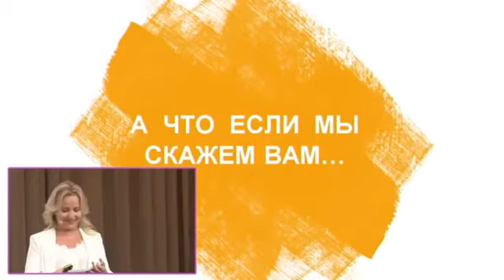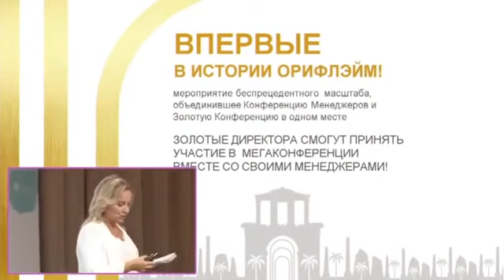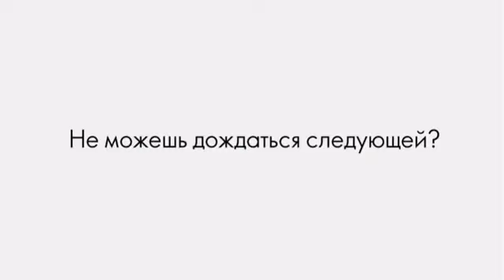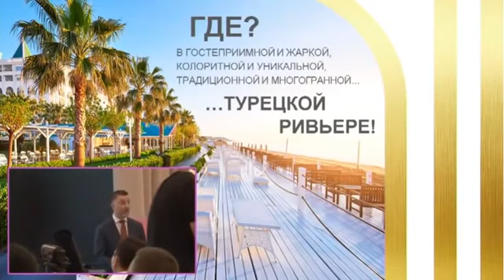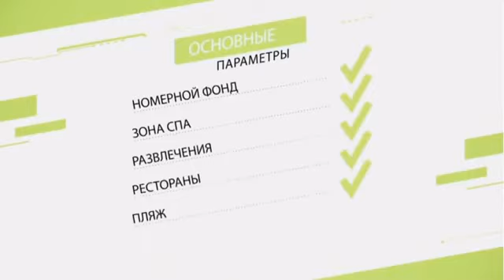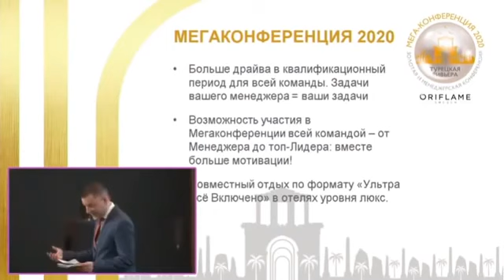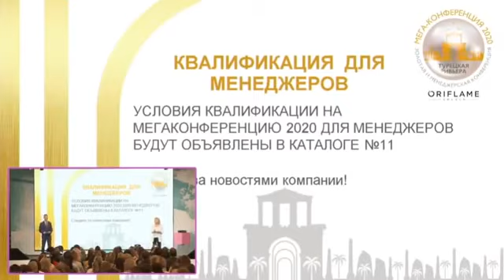Конференция Орифлейм 2020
Присоединяйтесь к нашей команде - просто напишите "Хочу в команду" в одну из сети

Система работы онлайн позволяет нам получать доход и быть со своими детьми сколько мы захотим. Мы путешествуем и зарабатываем деньги. Система работает как часы. Мы получаем удовольствие от общения с нашей командой, мы работаем и дружим. Это наше любимое дело, за которое еще и платят деньги.
ПИШИТЕ! ЗАДАВАЙТЕ ВОПРОСЫ